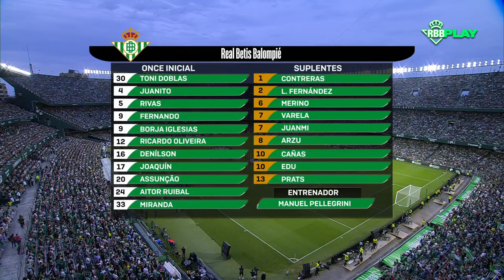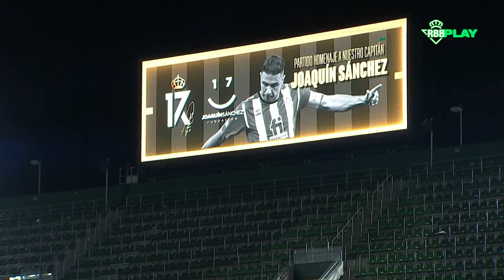🚨 DIRECTO | Real Betis-Selección de Leyendas | PARTIDO HOMENAJE DE JOAQUÍN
Sigue EN DIRECTO el partido homenaje de Joaquín entre el real Betis Balompié y la Selección de Leyendas a partir de las 21:00 horas.